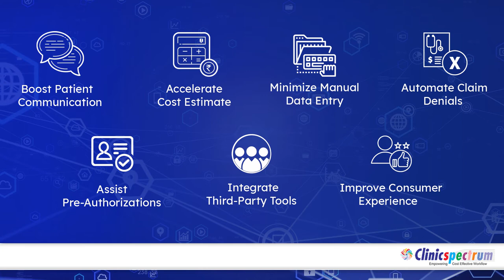RPAspectrum - For easy revenue and claims management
By focusing on revenue cycle automation early, healthcare providers can develop a performance baseline for revenue and claims management, ensuring seamless payments and claims.